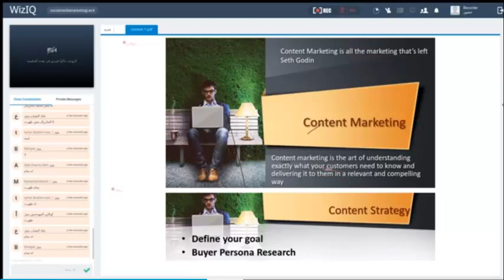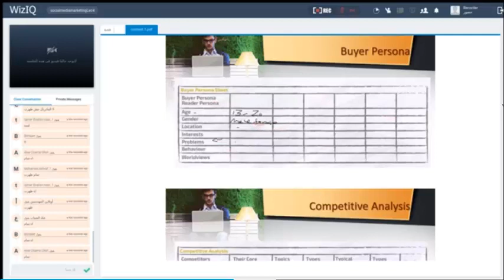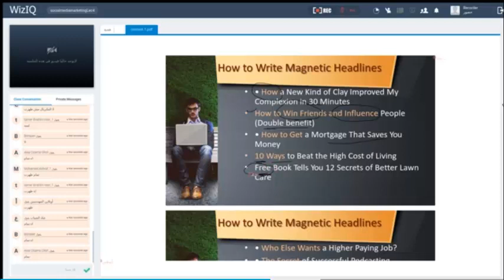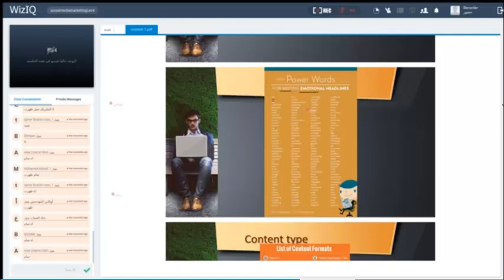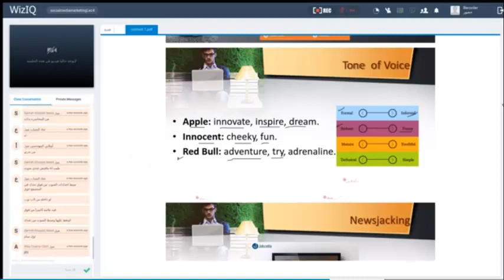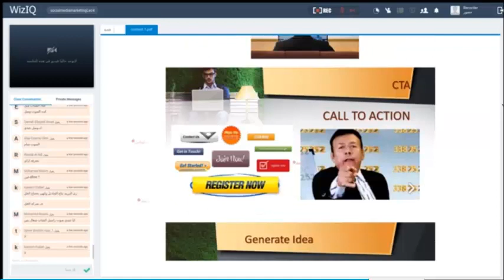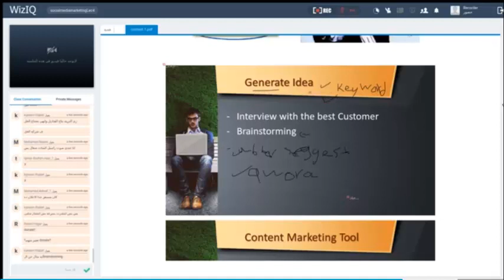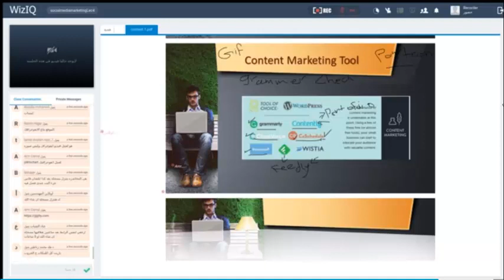دورة أ ب ديجيتال ماركتنج | 4- Content Marketing | أ. عمرو جمال